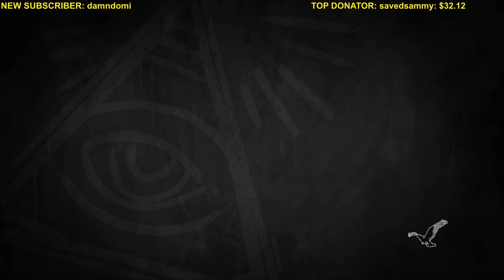BLOODHOUND GANG | LIFE IS STRANGE: Before the Storm | Part 3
LIFE IS STRANGE: Before the Storm Part 3
NEW: Sign up for the MAILING LIST!
▼ MINI MINOTAURS ON AMAZON▼
▼ Play the Tobuscus iOS GAMES! ▼

12400 Ventura BLVD
Unit 276